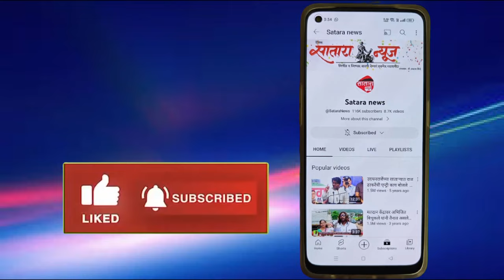पुसेसावळी येथील रस्त्याच्या कामासाठी मुरूम ऐवजी चक्क मातीचा वापर?